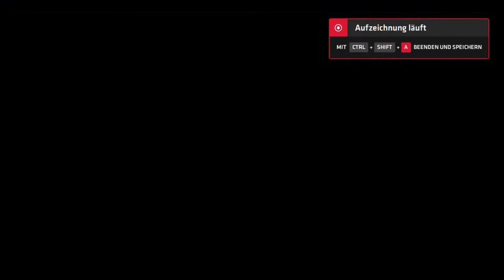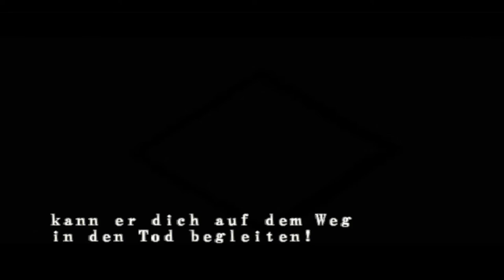Lets Play Resident Evil - Code Veronica X - Deutsch - Part 8 - Alfreds Spielchen und Steves Story 👱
In dieser Folge treffen wir Alfred wieder, spielen sein Spiel, da er uns in seine Falle gelockt hat, und finden mehr über Steve heraus.